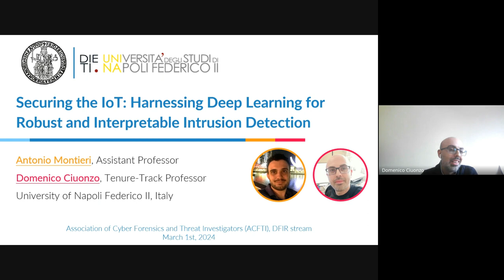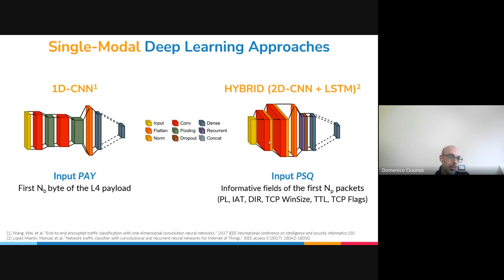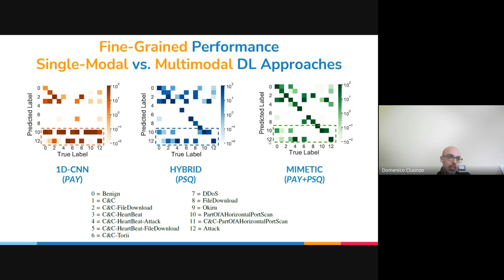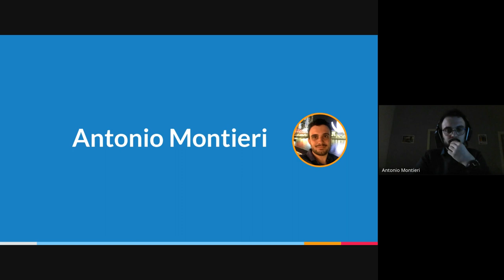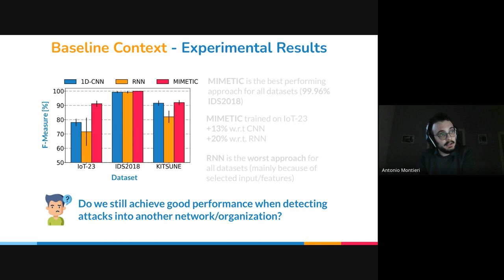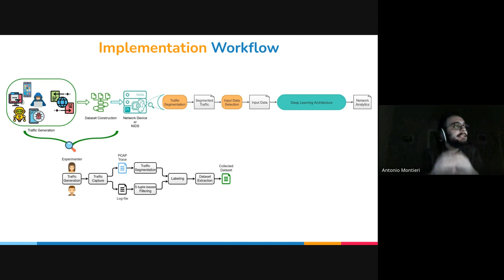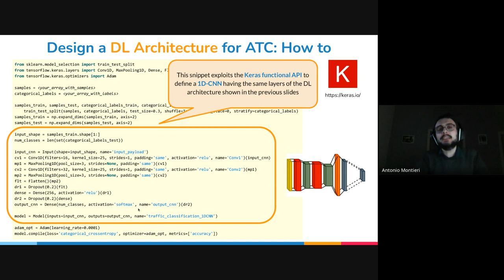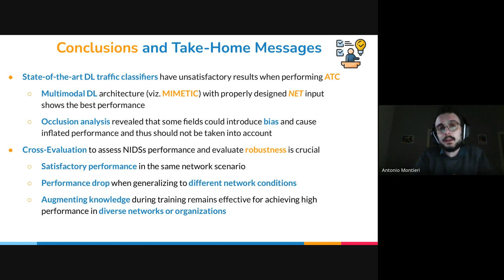DFIR Stream 0x2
"Securing the IoT: Harnessing Deep Learning for Robust and Interpretable Intrusion Detection" by  Dr. Antonio Montieri, University of Naples Federico II, and Dr. Domenico Ciuonzo, University of Naples Federico II.

Abstract: In recent years, IoT traffic proliferation has been exponential and is poised for further escalation. With IoT devices being vulnerable targets for cyber-attacks, there is an urgent need for advanced and robust security tools in this vertical. Deep Learning (DL) methods show promise for developing Network Intrusion Detection Systems (NIDSs) tailored to this
challenge.
However, traditional DL model training and evaluation relies on data from a single organization's network, limiting real-world performance assessment. Ensuring DL models work across diverse network environments is crucial.
This lecture explores crafting effective, reliable, and resilient attack traffic classifiers using DL within IoT networks. We delve into intricate design considerations encompassing various single-modal and multimodal DL approaches, fueled by meticulously curated and unbiased input data tailored explicitly for IoT attack classification, facilitating early traffic classification.
We also examine the interpretability of these methods, evaluating the impact of network layer fields on performance and potential biases. Additionally, we introduce a cross-evaluation methodology to assess models' ability to distinguish malicious from benign traffic across varied networks. We explore the influence of informative traffic fields on DL model generalization.
Furthermore, the lecture provides a practical segment guiding participants in designing, implementing, and evaluating NIDSs using Python frameworks.